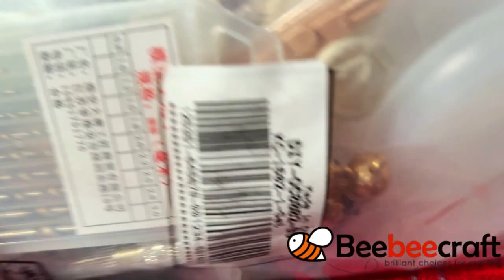Proviamo l'effetto Flower Blooming con la resina e gli stampi di Beebeecraft SCONTO X VOI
oggi sperimentiamo l'effetto blooming ("fiore") con il kit stampi di Beebeecraft!!

Vi lascio il link del loro sito e del kit che mi hanno gentilmente mandato =D

Kit stampi e portachiavi

Beebeecraft YouTube Program: Get Free Products by doing videos for us, you will get the chance if you have more than 100 subscribers.